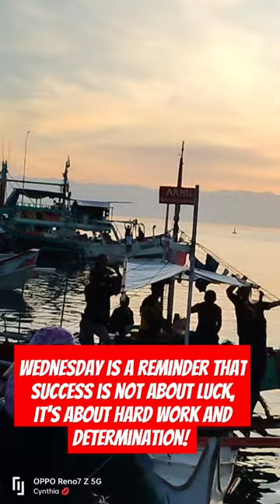Blue marlins, Yellowfin tuna, Bluefin tuna#sox